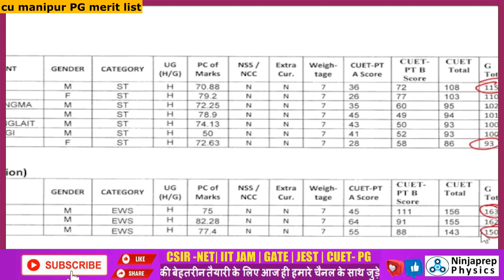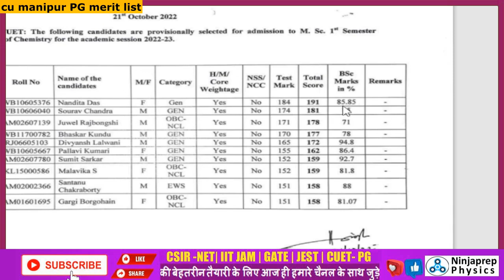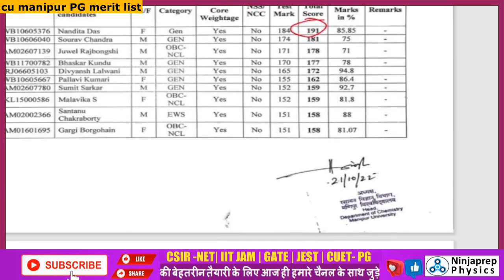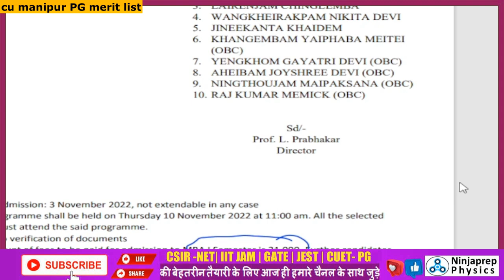cu manipur merit list 2022 | CUET PG 2022 | CU Manipur Cut off | cu manipur counselling pg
🔥cu manipur merit list 2022 | CUET PG 2022 | CU Manipur Cut off  | cu manipur counselling pg | kapil sir
In this video kapil sir will discuss, about PG admission process in Manipur central university. Watch the video till end if you are looking to get admission in CU Manipur.